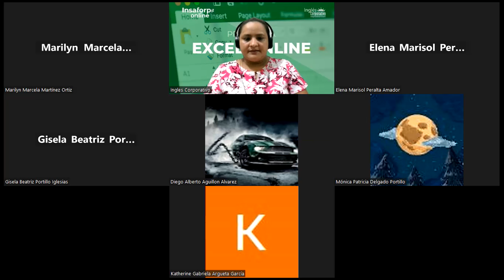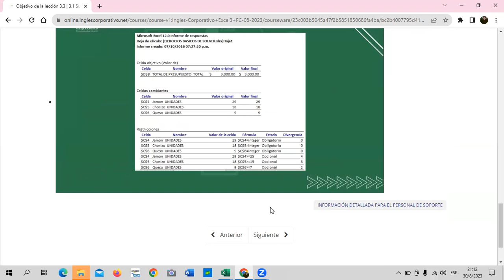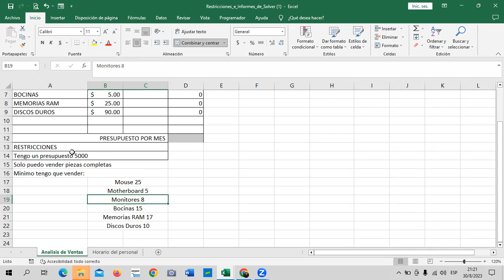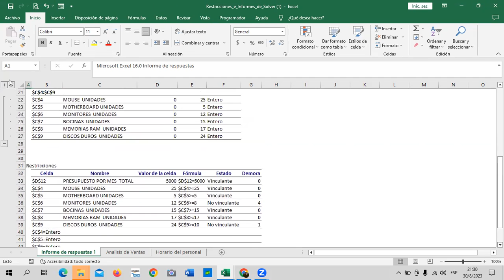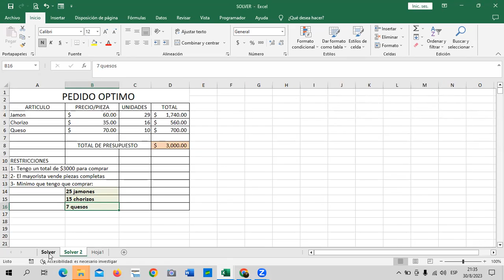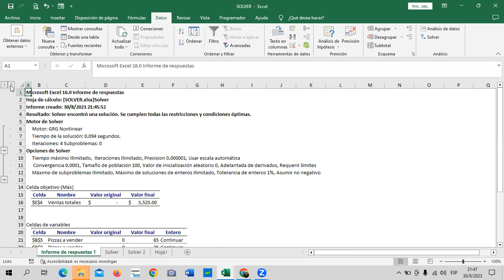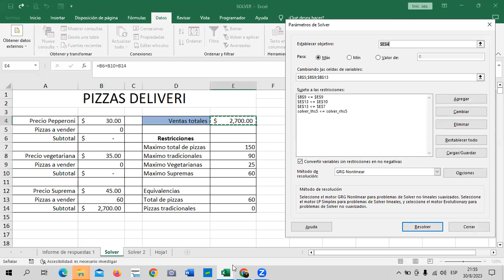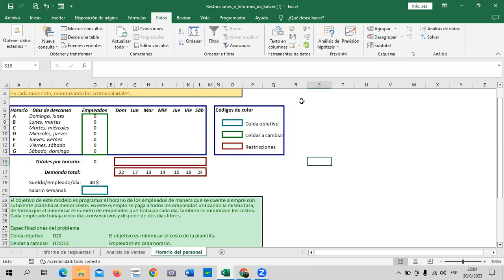Sesión 11 - 30/08/2023 - Guillén – Restricciones e Informes de Solver.